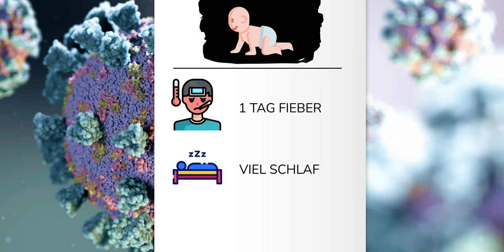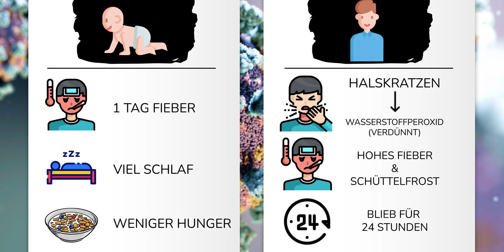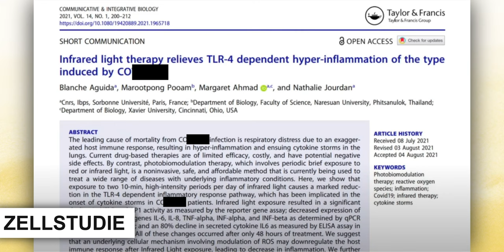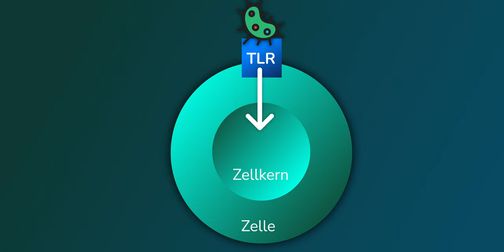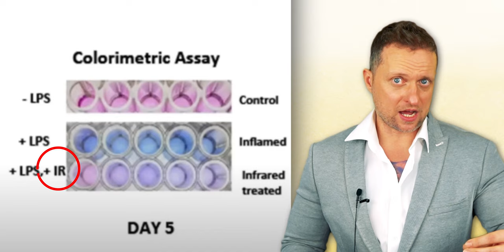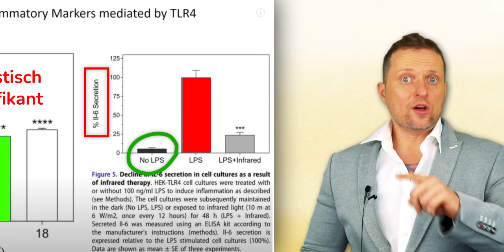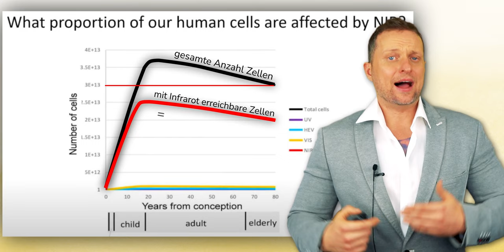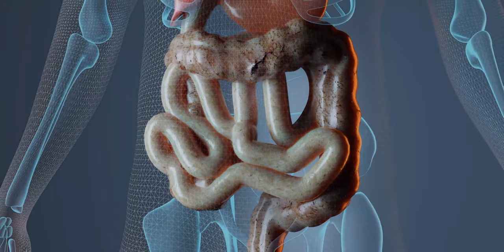Ich hatte C. als Unge... (so war's wirklich)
Ich hatte C.. und das als Unge..., was das genau bedeutet, weiß wohl der ein oder andere, der sich mit den Algorithmen verschiedener Plattformen beschäftigt, besonders auf denen, auf denen auch mal Content abhandenkommt. Wie ist es mir ergangen, wann habe ich gemerkt, dass ich krank werde, was waren meine Symptome, hatte ich Fieber und habe ich so wie viele den Geschmackssinn verloren? Auf all diese Punkte gehe ich ein und auch darauf, was ich gemacht habe, um schnell wieder gesund zu werden. Ebenfalls zeige ich interessante Studienergebnisse zum Thema Infrarot und C. Es wird sehr interessant!

00:00 Einleitung
00:59 Wie hab ich mich angesteckt?
01:38 Symptome
03:42 Was ich gemacht habe
04:32 Infrarot und C
09:08 Was ich noch gemacht habe